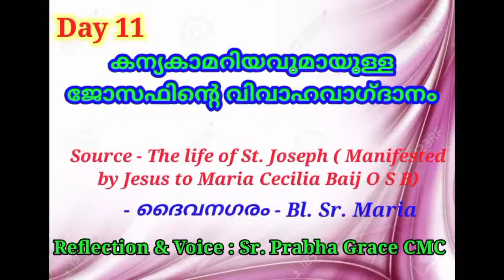കന്യകാമറിയവുമായുള്ള ജോസഫിന്റെ വിവാഹ വാഗ്ദാനം St Joseph PART - 12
തിരുക്കുടുംബത്തിന്റെയും തിരുസഭയുടെയും
സംരക്ഷകനായ വിശുദ്ധ യൗസേപ്പിതാവിനെക്കുറിച്ചുള്ള
പരമ്പര തുടരുന്നു ...കെസിബിസി ഐക്കൺ മീഡിയ ഓൺലൈനിൽ  ബുധനാഴ്ചതോറും ഈ പരിപാടി സംപ്രേക്ഷണം ചെയ്യുന്നു.